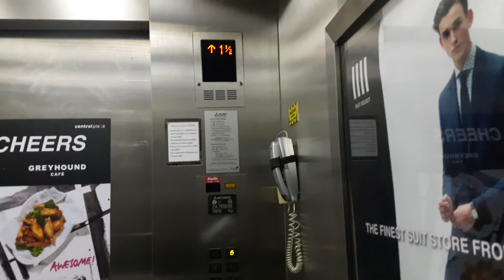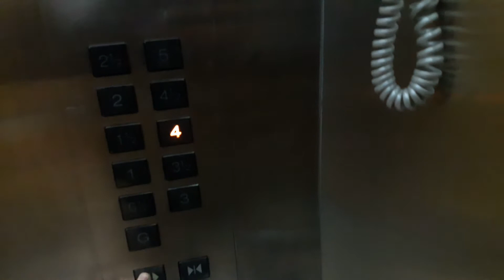1995 Mitsubishi Elevators @ CentralPlaza Pinklao, Bangkok「North Carpark」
Basic Mitsubishi elevators. Enjoy!
セントラルプラザピンクラオ店の北立体駐車場のエレベーター
ลิฟท์มิตซูบิชิที่เซ็นทรัลพลาซ่า ปิ่นเกล้า จังหวัดกรุงเทพมหานคร (ฝั่งอาคารจอดรถเก่า)

Elevator Data
Manufacturer : Mitsubishi
Generation : Grandee
Capacity : 24 persons
Loading : 1600 kg
Floor Stop : G, GA, 1, 1A, 2, 2A, 3, 3A, 4, 4A, 5

Area - Pinklao, Bangkok
Date Taken - January 21th, 2018